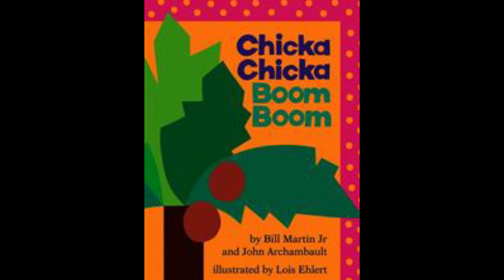Do you remember (Lil' Nat's) book #21?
Chicka Chicka Boom Boom (1989)

In this lively alphabet rhyme, all the letters of the alphabet race each other up the coconut tree. Will there be enough room? Oh, no—Chicka Chicka Boom! Boom!